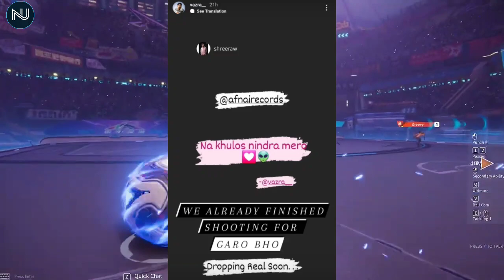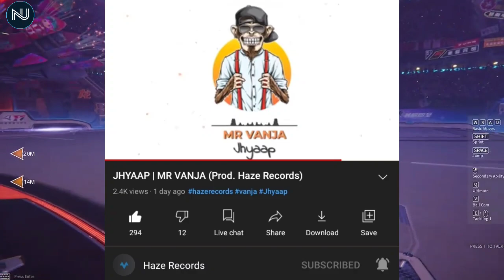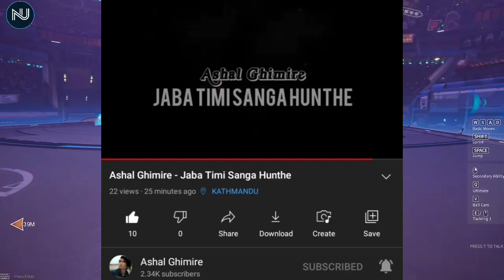Ease Poked To Nasty || Dong x Brisk Timos? || Kavi G || Nepal x India || NepHop Updates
Ease Poked Nasty || Dong x Brisk Timos? || Kavi G || Nepal x India || NepHop Updates

Topic Covered⬇️

➡️ Ease Poke To Nasty
➡️ Dong x Brisk Timos?
➡️ Dong New Song?
➡️ 21 Questions With Dong
➡️ Nepal x India Colla?
➡️ Symfamous x Ease
➡️ Madheshi Drill
➡️ Sajilo Podcast With Kavi G

Outro

Queries⬇️

Nephop news
Nepali hiphop news
Nepali hiphop community
Nephop
Hiphop updates
hiphop updates nepal
Nepali hiphop